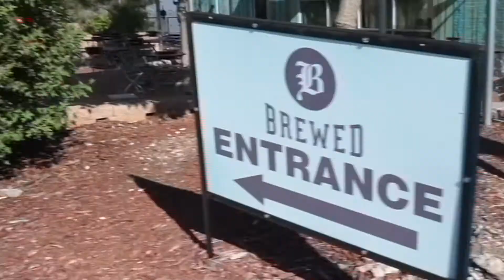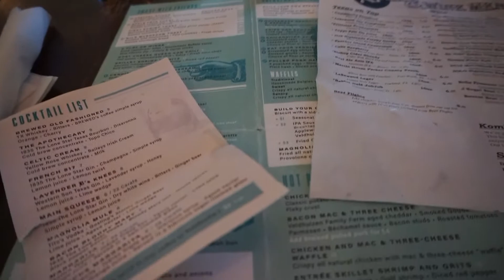Scary Carwash!! Quick Target Run!!|Mom & Baby Vlog| Day In The Life|Lauren Galindo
Thank you for the support! Mom's let me know what your baby's favorite snack is currently & how old they are!

Poshmark| LaurenGalindo